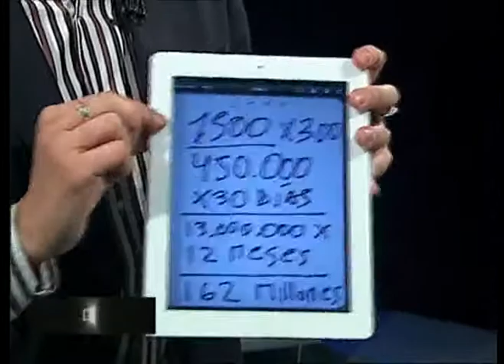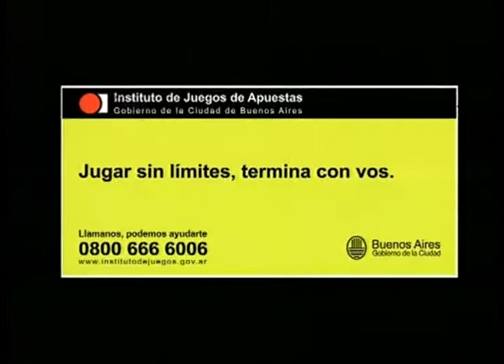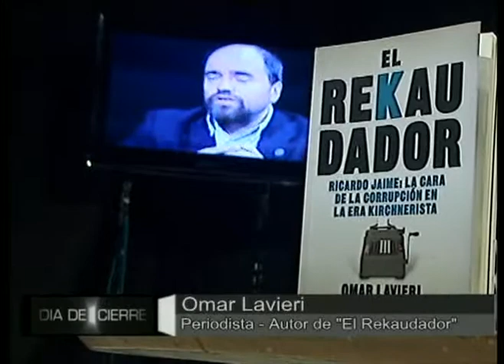Día de Cierre - Omar Lavieri (parte 1)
Día de Cierre. Metro
Conducen Juan Cruz Sanz y Lucas Morando
Edición 26-Oct-2011